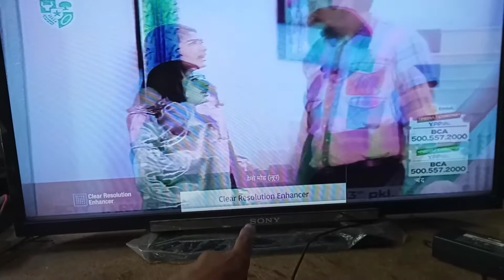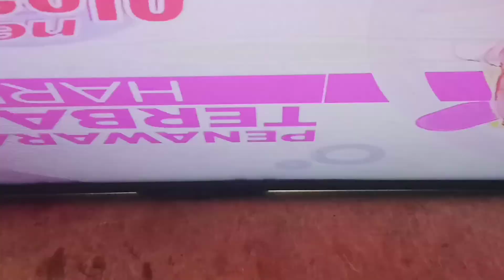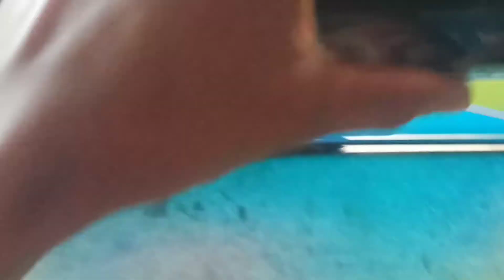TV Led gambar dobel dan cara mengatasinya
jika mendapatkan servisan tv led gambar dolbe,maka yang perlu dilakukan adalah memotong jalur ckvb1,ckvb2,ckv1,ckv2 sebagai uji coba.lakukan pemotongan jalur sebelah kiri terlebih dahulu,jika tidak berhasil lakukan pemotongan jalur sebelah kanan